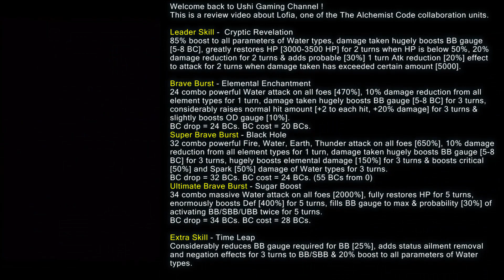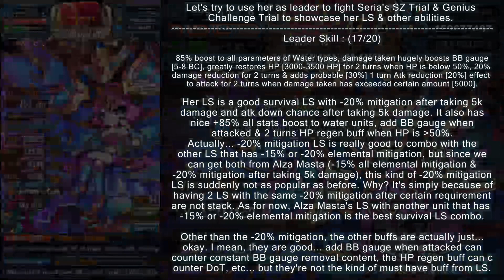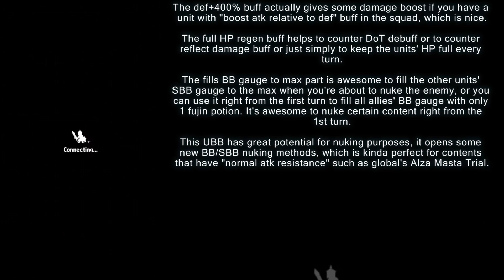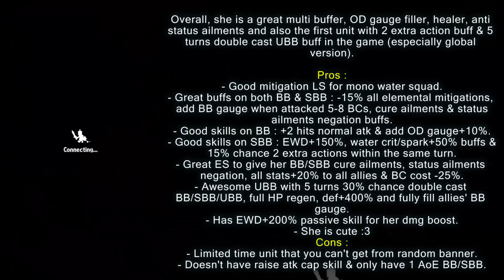Lofia Omni Unit Review (Brave Frontier Global)「ロフィア」ユニットレビュー【ブレフロ】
She is one of The Alchemist Code & Brave Frontier Global's collaboration units. She has triple action SBB buff & 5 turns double cast UBB buffs, which is the next era of BB spamming squad. She also has a lot of useful multiple buffs. How good is she actually? Find out more in the video. Enjoy! :D